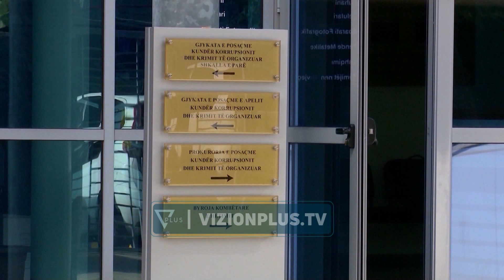Pyeten dëshmitarët për Belerin,Rrëzohet kërkesa e avokatëve për përjashtimin e gjyqtarëve -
Gjykata e Posaçme rrëzoi kërkesën e avokatëve të Fredi Belerit për përjashtimin e dy gjyqtarëve nga trupa gjykuese që do vendosin për fatin e tij. I zgjedhuri i Himarës kishte kërkuar që të përjashtoheshin Erion Çela dhe Irena Gjoka me pretendim se janë treguar të njëanshëm ndaj tij. Sipas vetë Belerit që ka qenë prezent të sallën e gjyqit, thotë qëllimi në vetvete i organeve ligjzbatuese është dënimi i tij.“Çështja është montuar keq. Prokuroria e Vlorës është vënë në shërbim të policisë dhe janë manipuluar provat. Kam kërkuar informacione për personat që kanë falsifikuar provat. Këto informacione janë të nevojshme një mbrojtje normale. Më kanë futur në burg me një dëshmi penaliteti të falsifikuar. Vijon manipulimi nga Prokuroria, nuk dihet për çfarë arsyesh. Ndihem i ofenduar dhe i diskriminuar. Kërkojnë medoemos të më dënojnë”, ka thënë Beleri.Në seancën e kesaj te premteje u paraqitën 5 dëshmitarë që janë thirrur pikërisht nga mbrojtja. Mes tyre ishte dhe një gazetar lokal që intervistoi Avdyl Ramën, vëllain e bashkëpunëtorit të drejtësisë Arsen Ramës, ndërsa katër të tjerët ishin banorë të Himarës. Menjëherë pas seancës, avokati mbrojtës i Fredi Belerit tha se prokuroria ka sjellë tjetër person për të dëshmuar, e jo të infiltruarin Arsen Rama që provon akuzën e korrpsionit me shitblerjen e votave.“Prokuroria tha se ka qenë Arseni në këtë foto dhe ne i sollëm dëshmitarin e vërtetë dhe provoi që nuk ishte i njëjti person. Është Thoma Bogdani dhe pranoi që ka qenë në këtë foto më datën 10 ora 10. U provua qartë se është një tjetër. E gjeti BKH-ja në fazën e mbikëqyrjes. Edhe ne e gjetëm personin dhe e sollëm meqë jemi në fazën e dëshmitarëve”, tha avokati Geni Gjyzari.Avokati po ashtu pretendoi se prokuroria i ka zberthyer telefonin kryebashkiakut të zgjedhur, që sipas mbrojtjes është në shkelje të ligjit pasi vetë Fredi Beleri nuk e ka dhene konsesusin per diçka të tillë. Procesi gjyqesore ndaj Belerit ka rritur tensionet me Tiranës dhe Athinës. /vizionplus.tv